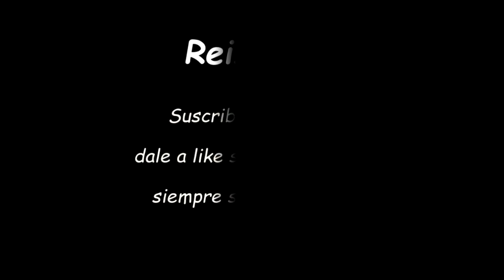Noticias de Videojuegos (Especial) lanzamientos del mes de Agosto-Reiseken-Español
Hola chicos, hoy tenemos un nuevo vídeo en el canal, en esta ocasión volvemos con un nuevo vídeo sobre los lanzamientos del mes de videojuegos, y vamos a hablar, en este vídeo, sobre los lanzamientos del mes de Agosto de  este año 2017-

Web donde está el calendario de lanzamientos del mes:

Y ya sabeis si os ha gustado el vídeo dadle al botón de like y suscribiros al canal, además recordad de darle a la campanilla para que youtube os avise cuando subo vídeos al canal

un saludete a todo el mundo :D